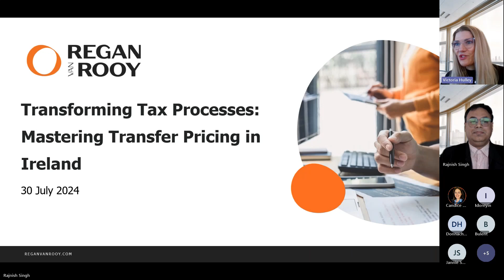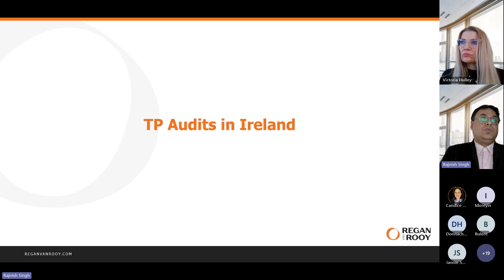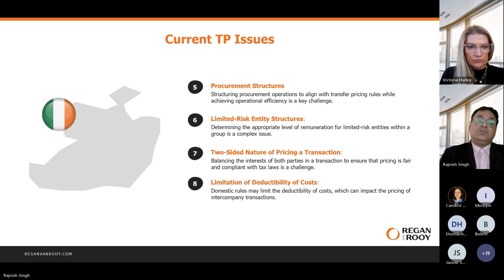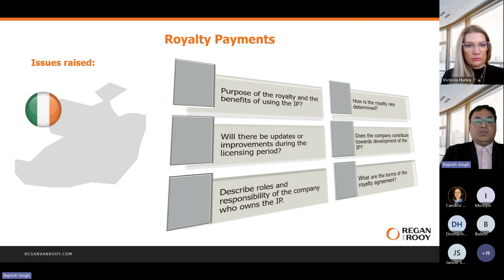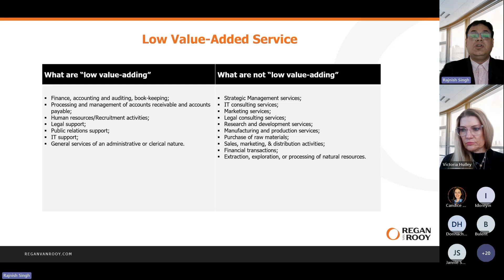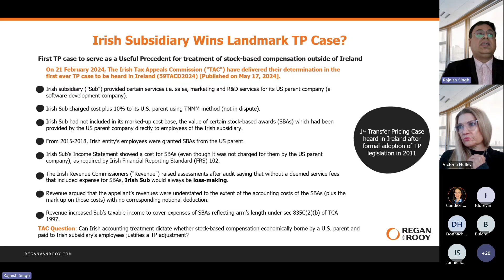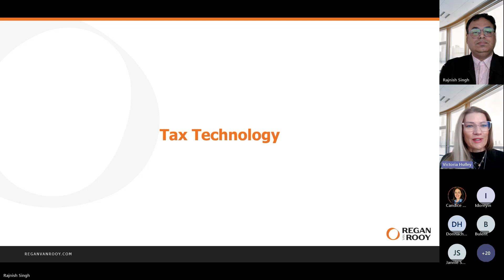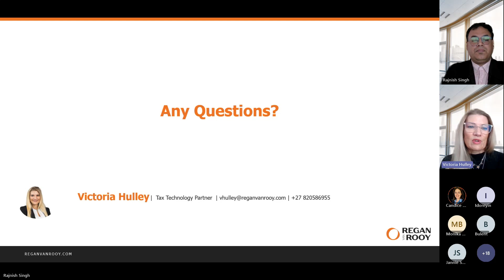Regan van Rooy Webinar | Transforming Tax Processes: Mastering Transfer Pricing in Ireland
Missed our Webinar? watch the video of how our team covered all you need to know about Transfer Pricing in Ireland and the role of tax technology in streamlining tax management.